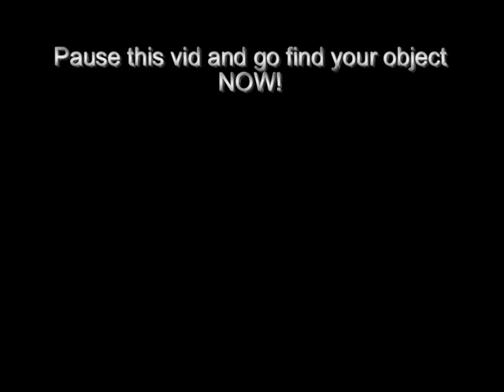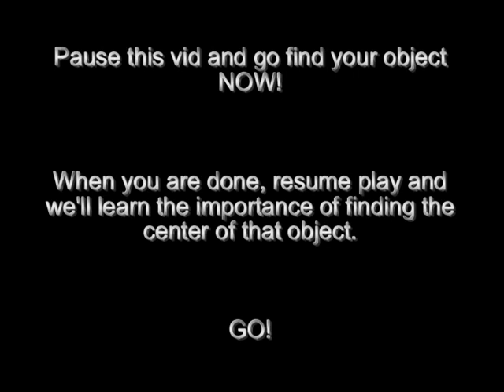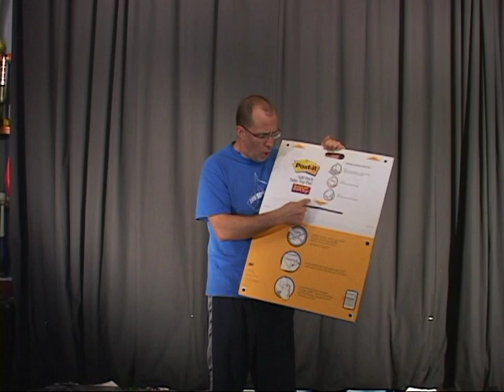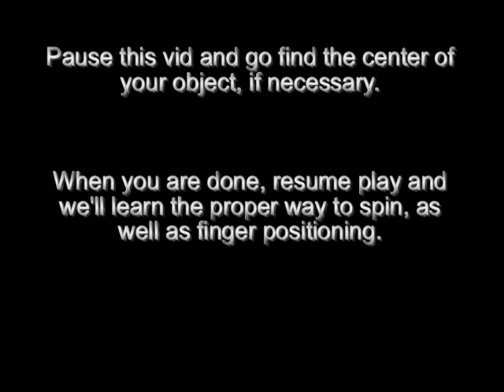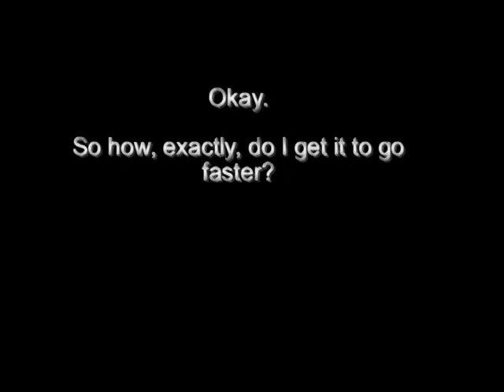Tutorial: Padiddling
Padiddling. I know, it sounds odd, right? Maybe even a little naughty? C'mon! It's the art (if you can call it that) of spinning stuff on your finger tips! Oh, and by the way, YES this vid is long. Shorter ones are a click away to your right. Watch mine if you want--or opt for the Spark Notes variety. No skin off my back. Just please do not leave comments that are anything akin to: "Geez, why are your tutorials so long?" or "Stop talking!" If my in-depth style is not to your liking, I respect that and advise you to click away! Peace.